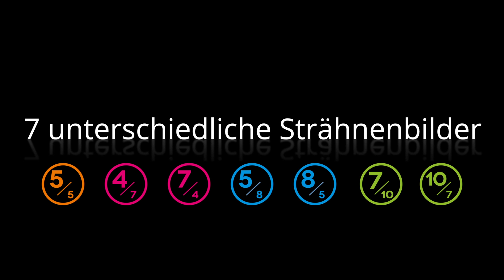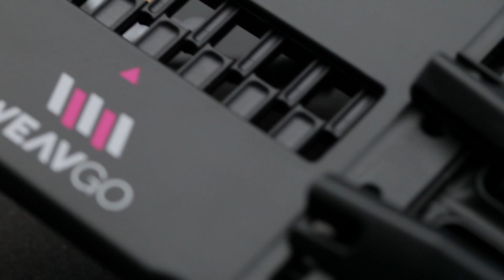WEAVGO - Trailer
perfekte Foliensträhnen